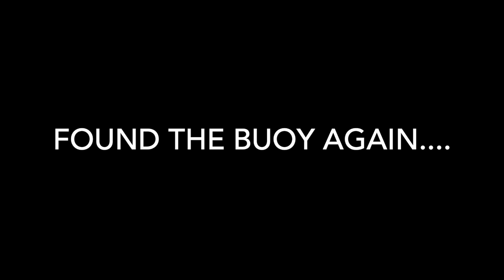River Diving in the Cold Winter! BRRRR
Today I dove Babb's Covered Bridge in Maine. Chilly Winter.